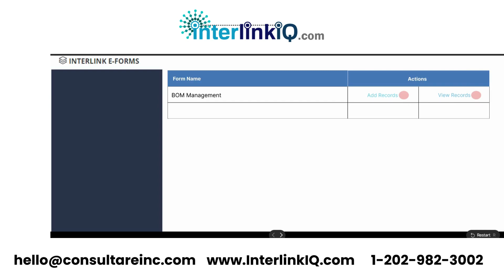BOM Management Form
InterlinkIQ enhances BOM Management by tracking components, ensuring accuracy, and optimizing workflows. Real-time updates streamline production efficiency and change management.